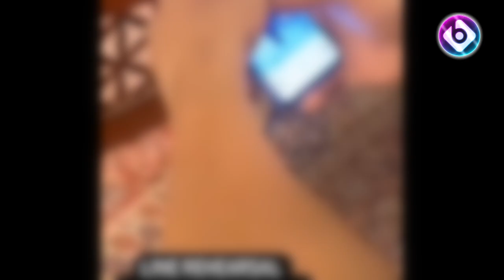Lakshmi SAVES Rishi, EXPOSE Malishka ! Bhagya Laxmi 26 Oct 2023 | UPCOMING TWIST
Lakshmi SAVES Rishi, EXPOSE Malishka ! Bhagya Laxmi UPCOMING TWIST, Bhagya Lakshmi New PROMO Update